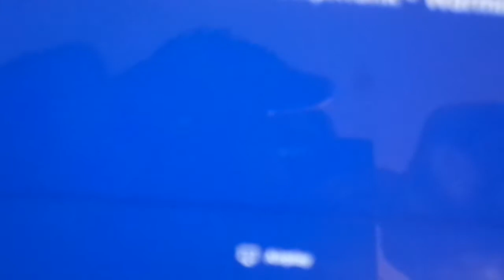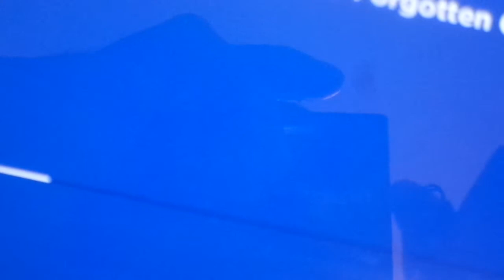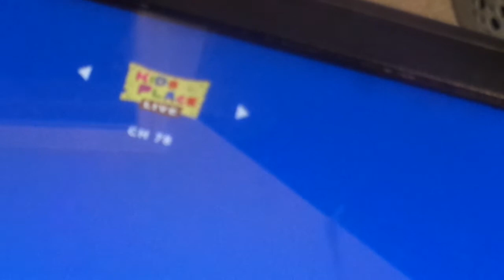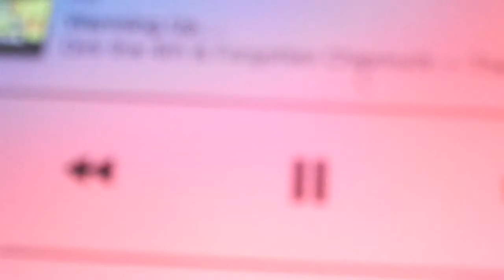Dirk the chipmunk worming up best of farm